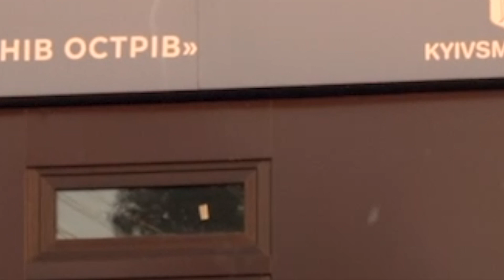НЕ КОЧЕГАРЫ МЫ,НЕ ПЛОТНИКИ...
👁‍🗨 Инстаграм Андрея Щадило   / andronllee77
🏡TikTok Андрея Щадило   / shadiloofficial